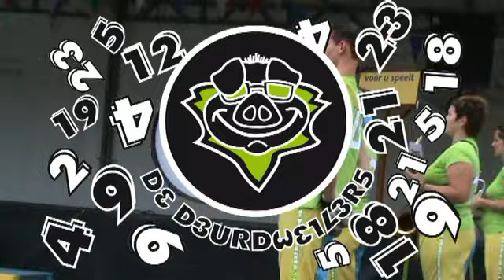Bemmelse Dweildag 2010 Deurdweilers Compilatie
Het hele jaar heeft Dweilorkest De Deurdweilers uit Angeren afgeteld naar 13 juni 2010. Bij de laatste 10 seconden mocht het hele publiek meetellen.
Het duizelde van alle cijfertjes, maar in Bemmel kun je altijd op de Deurdweilers rekenen. Zo ook in 2010. Met een zeer mooie 3e plaats ging het orkest weer uitgeteld terug naar Angeren.